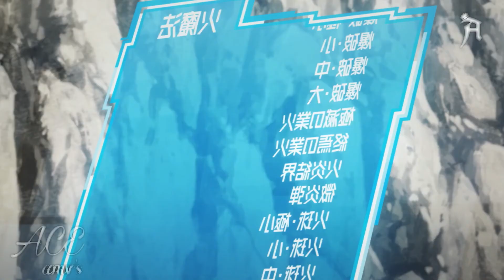Tensei Kenjya no Isekai Life「AMV」- Kick ᴴᴰ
► Bringing high quality content, the channel “ACE AMV'sエース” is proud to be able to add value to the anime community in general. Bringing varied and diverse content for a better experience for your audience. The edited videos have different scenes from various free commercial animations, thanks to the animation developers who provided us with their incredible creations! it is a great happiness to add value to this AMV, editing it with several scenes of different animations to create something totally new.

► Alternative Title: Classroom of the Elite II「AMV」- R.I.P  ᴴᴰ

► Anime: Tensei Kenjya no Isekai Life/転生賢者の異世界ライフ ～第二の職業を得て、世界最強になりました～/My Isekai Life: I Gained a Second Character Class and Became the Strongest Sage in the World/Tensei Kenja no Isekai Life: Dai-2 no Shokugyou wo Ete, Sekai Saikyou ni Narimashita

► Synopsis:Yuuji Sano, a black company employee, is summoned to another world while finishing his work at home. His profession in the other world, a Monster Tamer, is considered a job that makes it difficult to become an adventurer. However, thanks to some slimes he met, which read several magical books, he gained magical powers and a second profession, Sage.

Yuuji acquired overwhelming power, but is he conscious of his strength? Blindly becoming unparalleled and strongest in the world!

► Content Information: ( Tensei Kenjya no Isekai Life )
Type: TV
Episodes: 12
Status: Currently Airing
Aired: Jul 4, 2022 to ?
Premiered: Summer 2022
Producers: Square Enix, Pony Canyon, Movic, BS Fuji, Sammy, BS NTV, SB Creative, GREE Entertainment
Licensors: Sentai Filmworks
Studios: Revoroot
Source: Light novel
Genres: Action, Adventure, Fantasy
Theme: Isekai
Duration: 24 min. per ep.
Rating: PG-13 - Teens 13 or older

► Made by: ACE AMV'sエース

Licensors: Sentai Filmworks
Studios: Revoroot
Source: Light novel

► 0:00-3:12 - 転生賢者の異世界ライフ ～第二の職業を得て、世界最強になりました～
► 3:13-3:29 - END